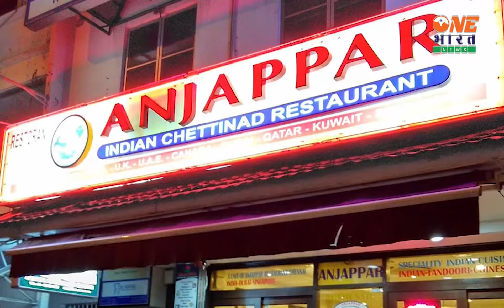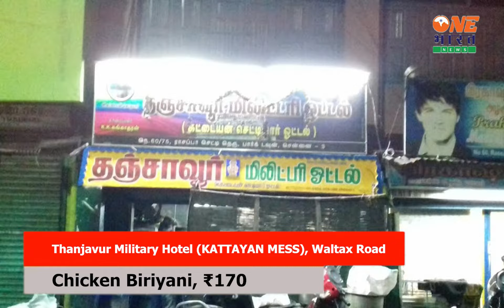Top 10 Biriyani Spots of Chennai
With too many choices for biriyani in Chennai, we do not know which place to choose. OneBharath helps you to find out some of the places serving quality biriyani around Chennai.